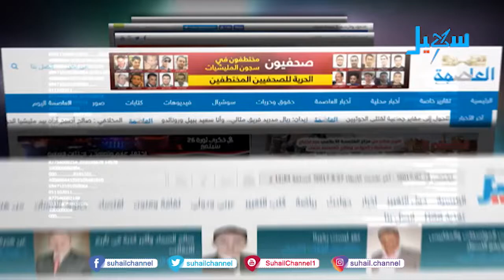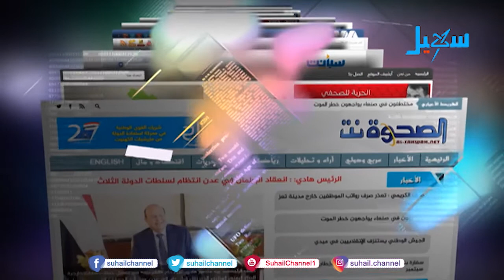حديث الصحافة (6-4-2020)